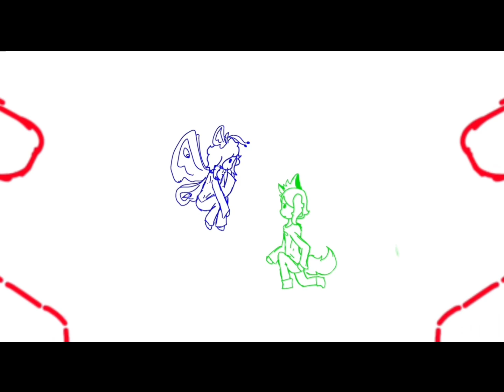crash - animation meme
Once in a century upload omga
These r characters from 2017 ((tala isn’t mine))
Tala - Iris Vulpes
Ash - Nenolevis
Byeee